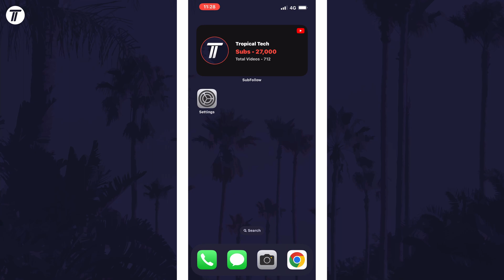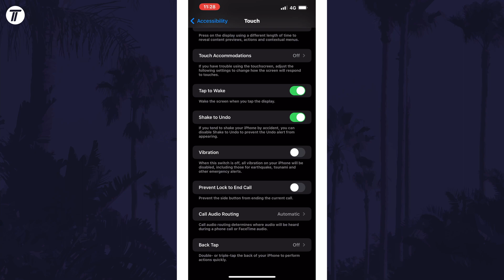How to Turn Off ALL Vibrations on iPhone or iPad (iOS)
Want to know how to turn off all vibrations on iPhone or iPad in iOS? This video will show you how to disable all vibrations on iPhone. You might want to know how to turn off vibrations on iPhone if you find them annoying. Hopefully today’s video helps show you how to disable vibrations on iPhone!